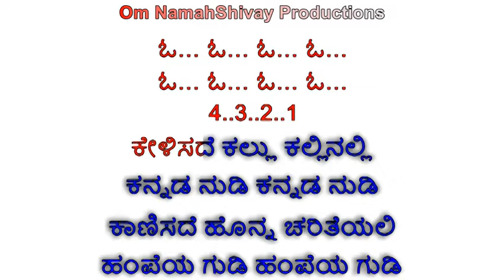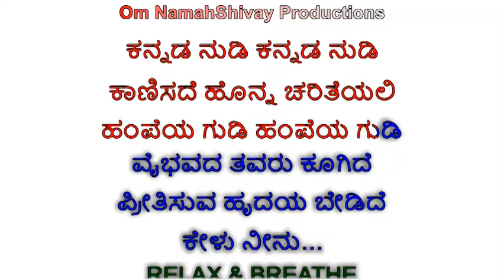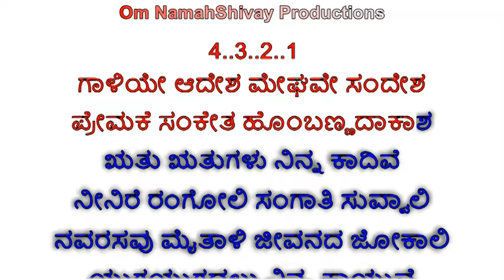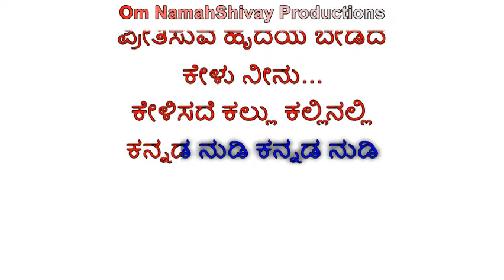Kelisade Kallu Kallinali Karaoke With Lyrics Kannada |Kannada Songs